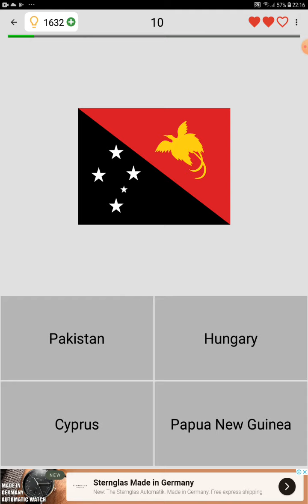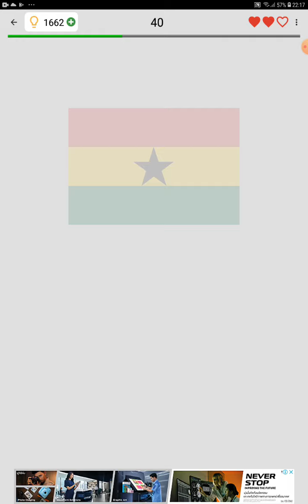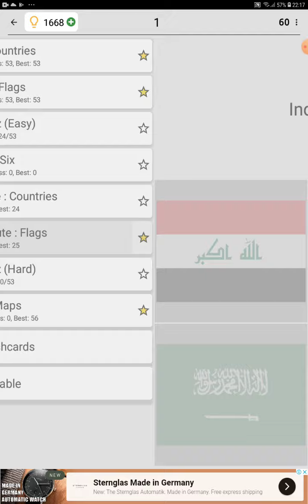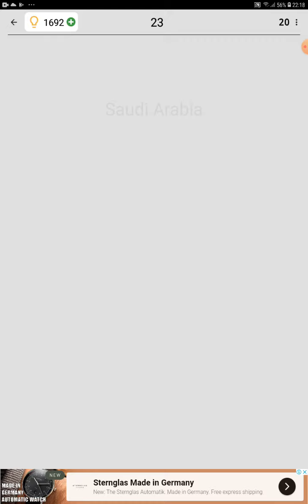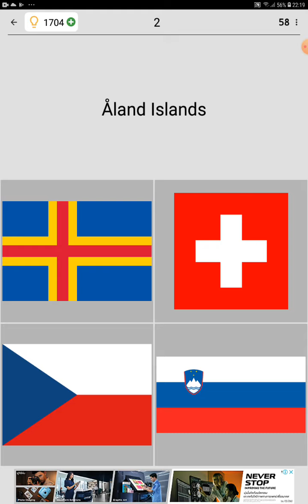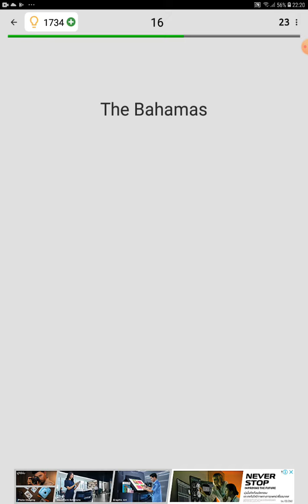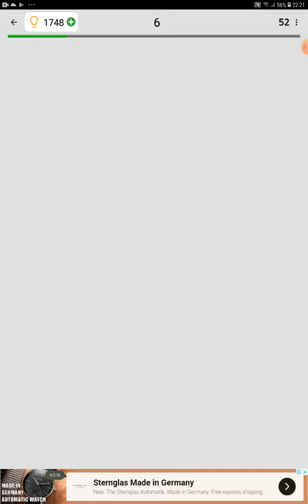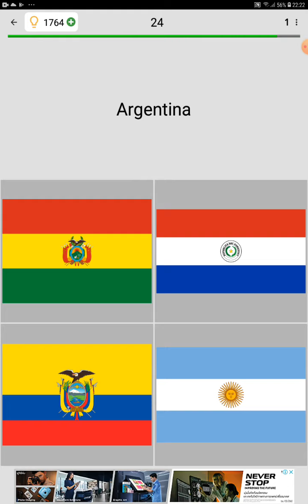เกมส์ทายธงประเทศ / Flags of the World Game น้องครีเอทล่นเก่งมาก ภาค1